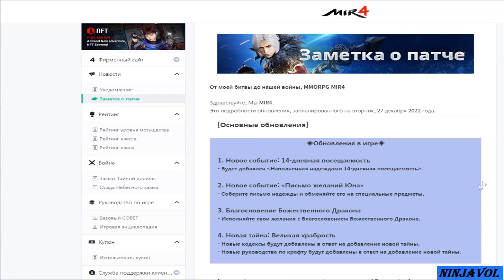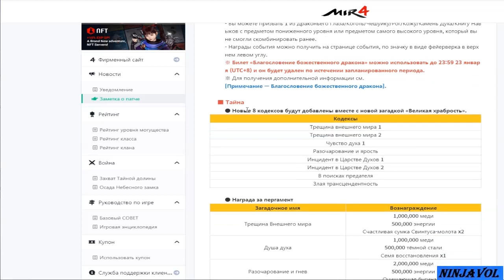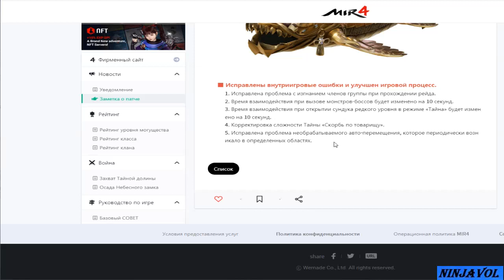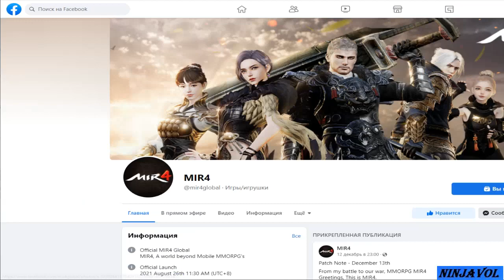Мир 4 - Заметки к патчу 27.12.22